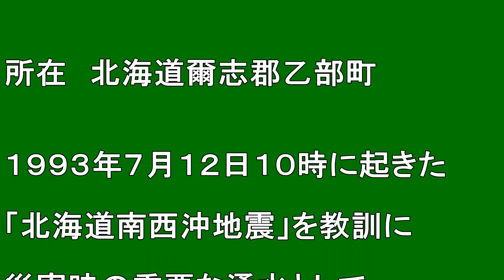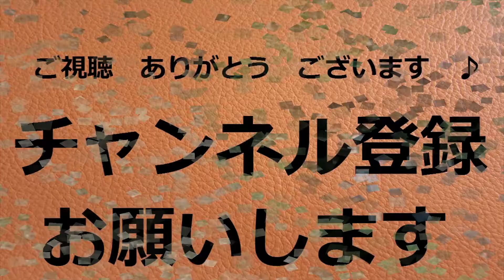【北海道観光】災害対策として 自然湧水「生命の泉」を 五箇所 設置した ♪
災害対策として　自然湧水「生命の泉」を　五箇所　設置した　♪

撮影日　２００５．９．１１